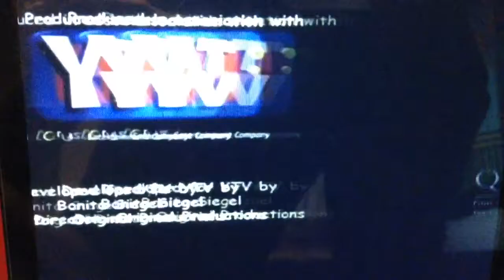Just Shoot Me Scene 2 End credits